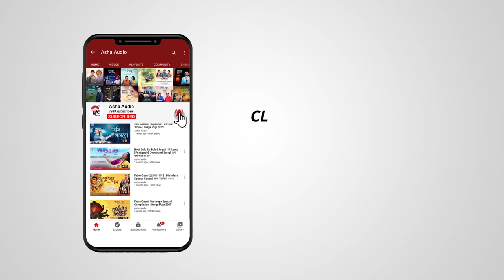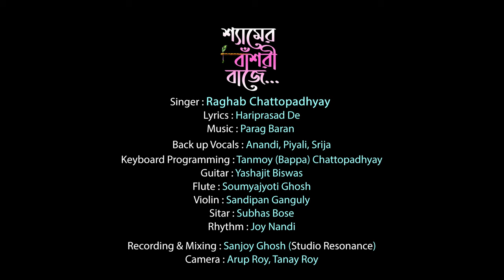Shyamer Banshori Baaje | Official Video | Raghab | Hariprasad | Parag Baran | Devotional Song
Singer : Raghab Chattopadhyay
Lyrics : Hariprasad De
Back up Vocals : Anandi, Piyali, Srija
Keyboard Programming : Tanmoy (Bappa) Chattopadhyay
Guitar : Yashajit Biswas

Flute : Soumyajyoti Ghosh
Violin : Sandipan Ganguly
Sitar : Subhas Bose
Rhythm : Joy Nandi

Recording & Mixing : Sanjoy Ghosh (Studio Resonance)
Camera : Arup Roy, Tanay Roy